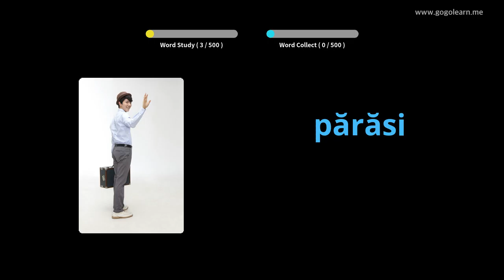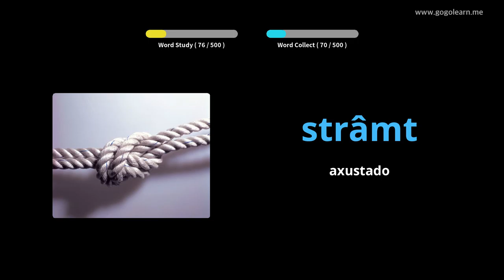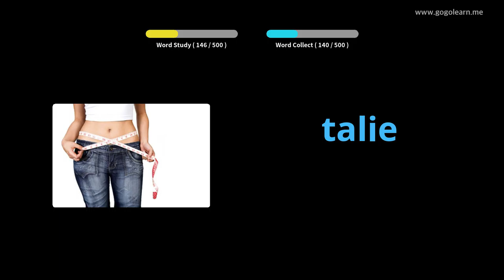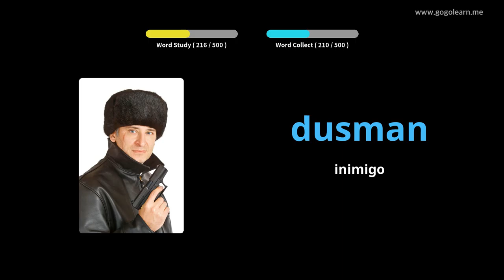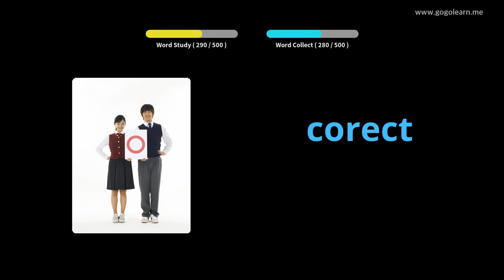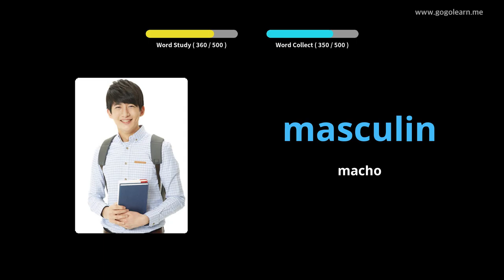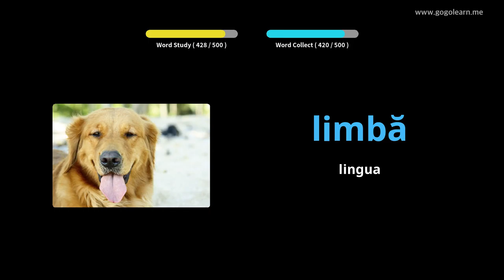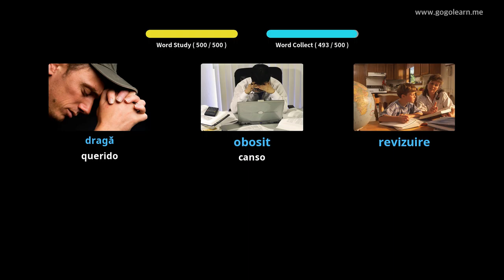Vocabulario romanés Escola secundaria básica | Golearn